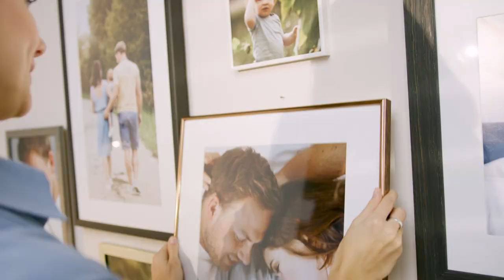How It's Made: CEWE Wall Art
Get to know the process of making some of our most loved Wall Art products from start to finish.